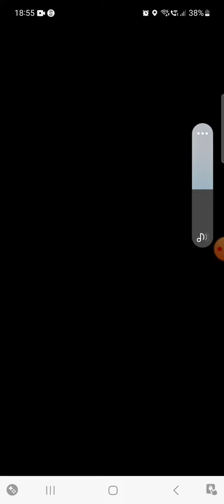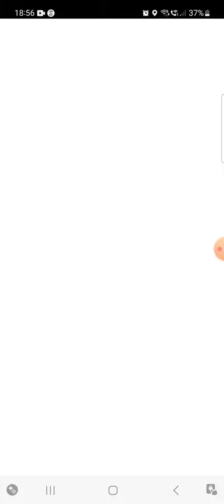Pokemon Go: 9mal 10km Eier öffnen!#3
Kommentieren, Liken oder Abbo?!

Ihr könnt mir an die folgende E- Mail Adresse jegliche Art von Clips zusenden, ob es Gaming Fails oder Wins sind ist egal:

Wenn ihr mir Clips einsendet seid ihr damit einverstanden, dass ich die Clips frei benutzen darf (uploaden).